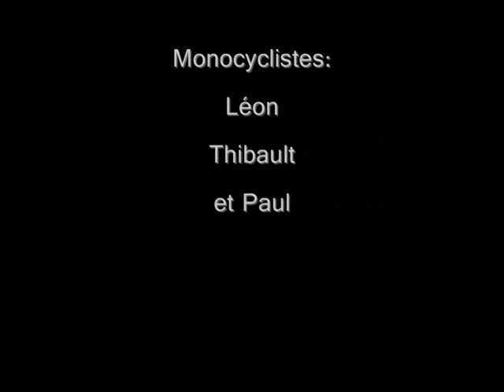manger, mono, dodo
du mono cross sur des modules construit par les monocycliste et du street